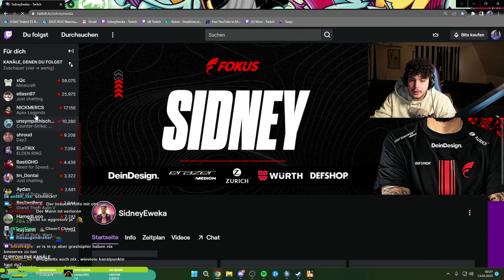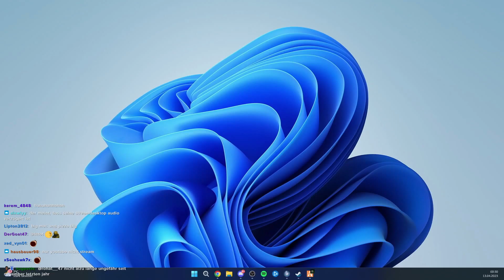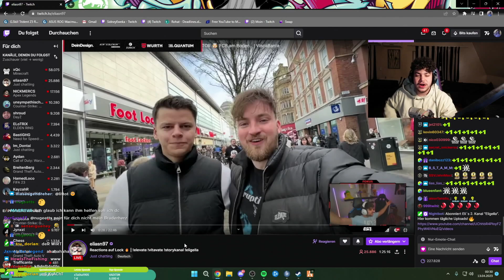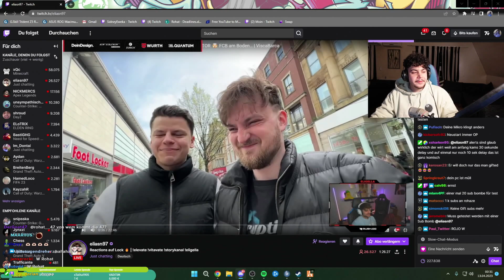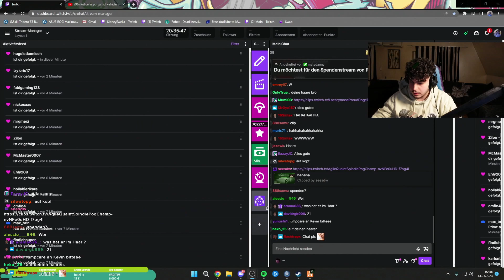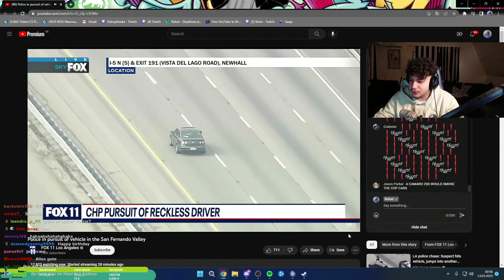🔴 xRohat [30 TAGE STREAM] VOD vom 14.04.2023 [Part 9]